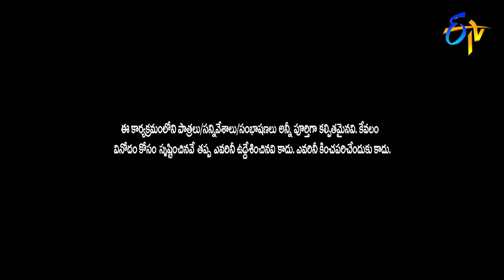Sudheer & Rashmi Intro | DJ 2021 New Year Special Event | 31st December 2020 | ETV Telugu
Sudheer & Rashmi join the show and create pleasant laughter with their satirical dialogues.